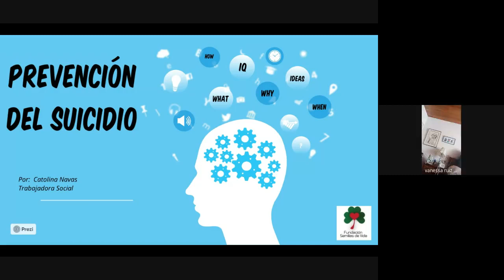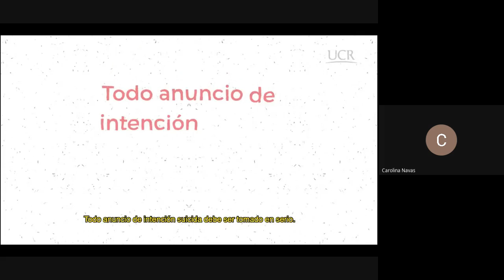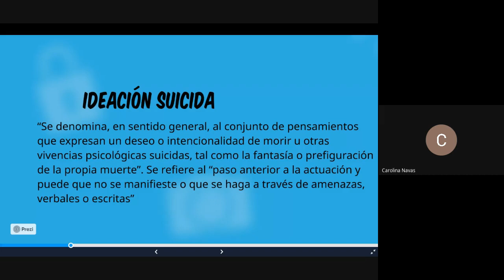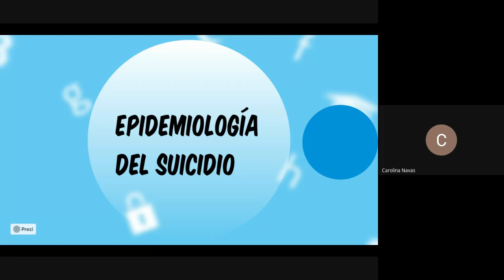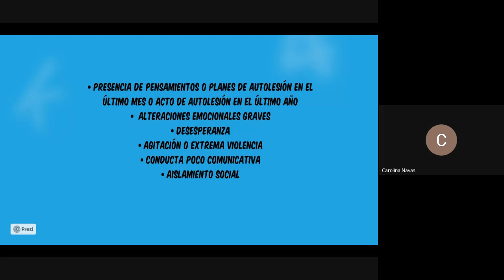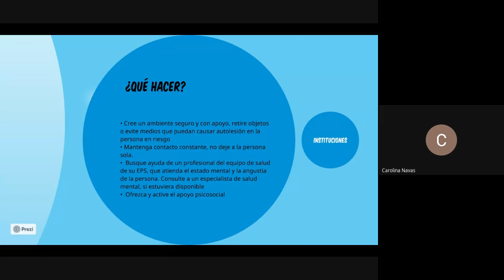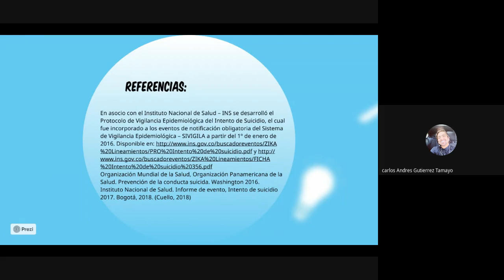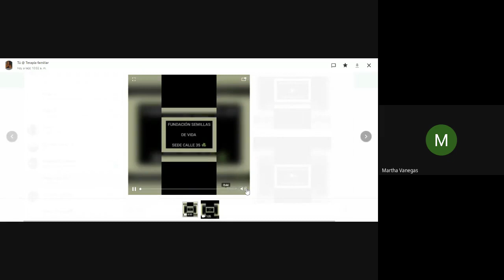Prevención del suicidio